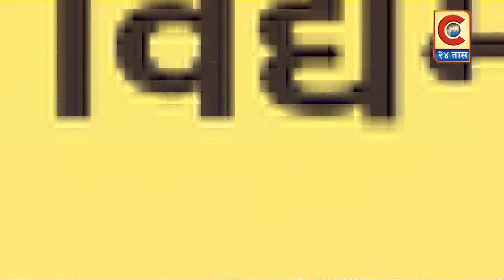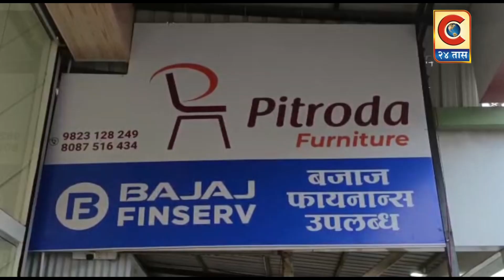राहुरी - आ. तनपूरें कडून बस स्थानक कर्मचाऱ्यांची झाडा झडती.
बस स्थानक प्रशासन बाबत अनेक तक्रारी आल्याने आ. प्राजक्त तनपूरे यांनी समक्ष जाऊन माहिती घेतली.
c24taas update #
Category
News & Politics